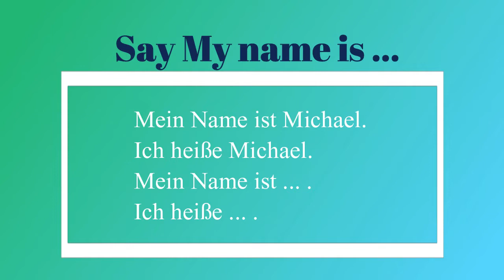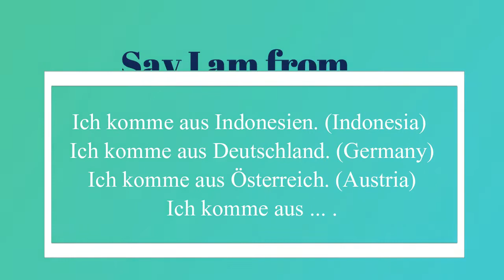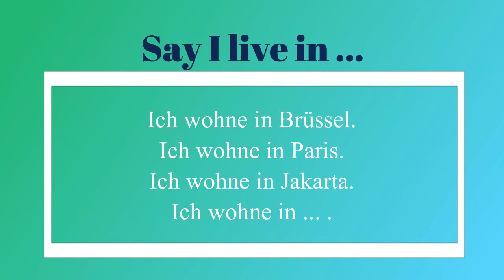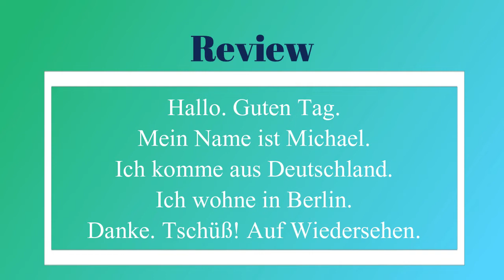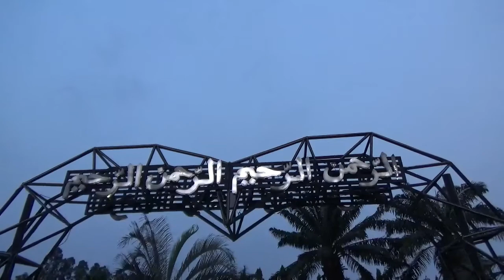LEARN GERMAN: HOW TO START SPEAKING GERMAN?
Belajar Bahasa Jerman / Learn German / Apprendre l'Allemand / Deutsch Lernen #1